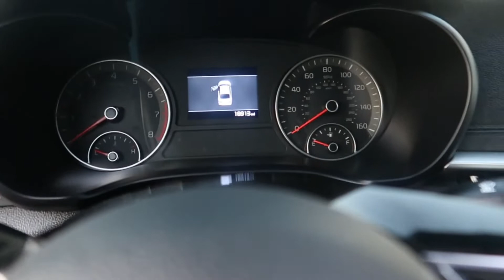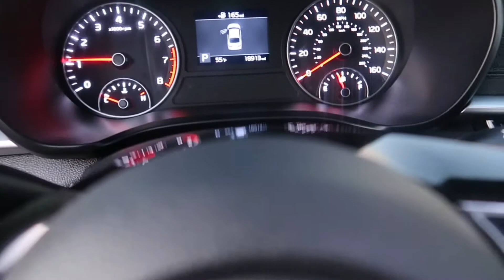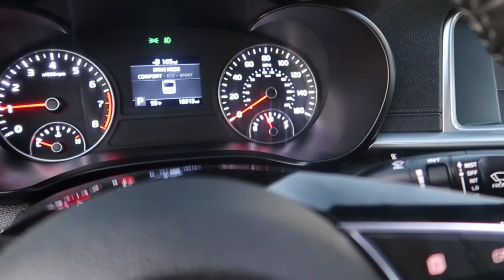I bought a 2020 Kia Optima S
Had to settle and get this 2020 Optima for now. I will be getting another v8 car. I just don’t know if I want another mopar or another car brand. So ima have this for a couple months and stack my bread and then grab something else. I might just start buying random cars just because.